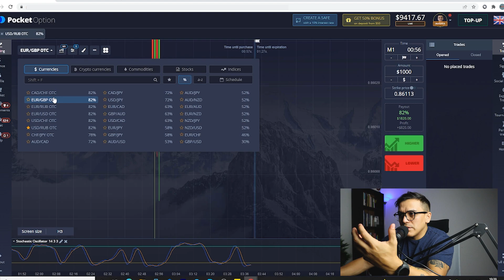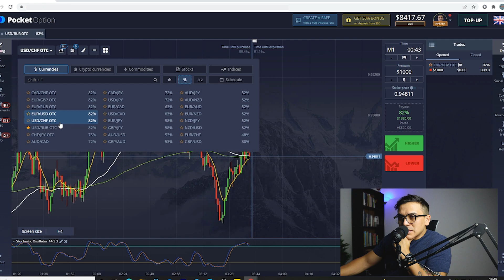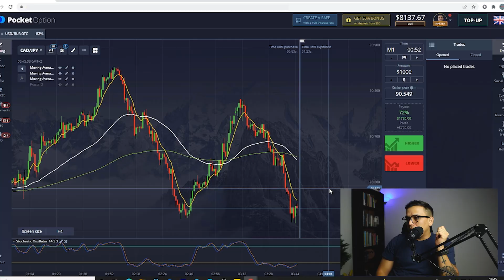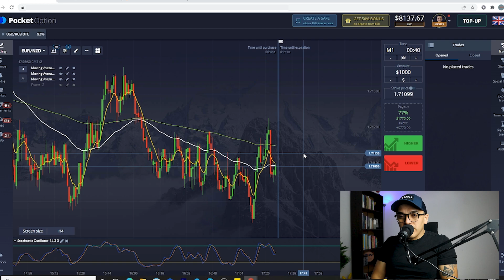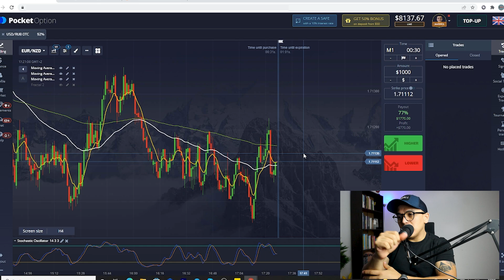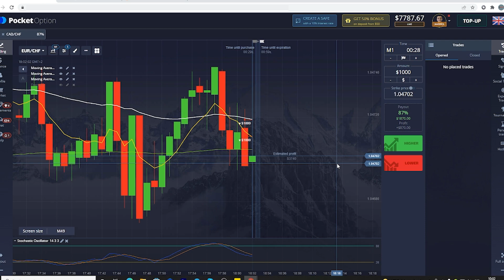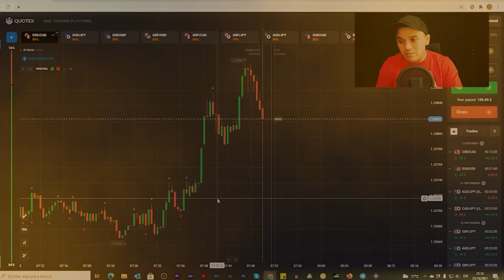BEST STRATEGY FOR OTC MARKET? - 11K REACHED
💲💹REGULATED BROKERS FOR FOREX, CFD, CRYPTO
💲💹ADMIRAL MARKTES WELCOME BONUS